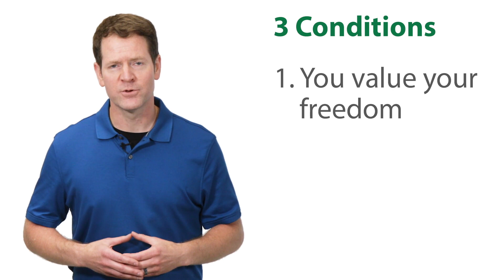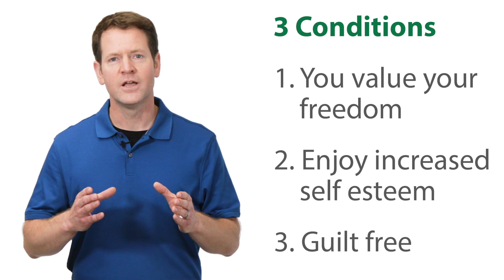Host-Training Reel 2020 (Mark E Holmes)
Demo of teleprompter experience